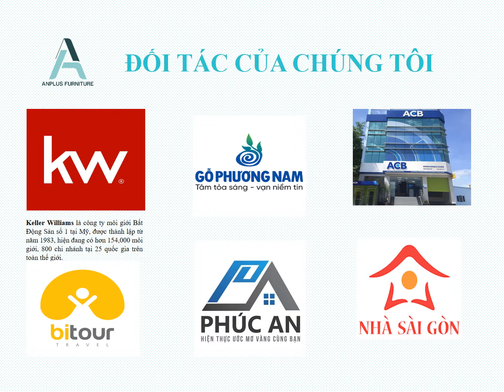Kho nội thất thanh lý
Nội thất xuất khẩu Anplus được sản xuất trên dây chuyền máy móc hiện đại, vật liệu gỗ tốt, lâu bền theo thời gian như: gỗ óc chó, gỗ sồi, gỗ tần bì, gỗ thông, gỗ cao su, gỗ mdf, mfc… rất sang trọng. bên cạnh đó, với đội ngũ quản lý, điều hành sản xuất và công nhân viên là những người được đào tạo chuyên sâu, có kinh nghiệm lâu năm trong ngành sản xuất nội thất xuất khẩu cao cấp luôn cho ra đời những bộ sưu tập nội thất sang trọng, đáp ứng được yêu cầu của khách hàng cả về kỹ thuật, mỹ thuật và chất lượng sản phẩm.

 “Uy tín – Chất lượng – Giá tốt nhất ”

 CÔNG TY TNHH ANPLUS

Showroom 1: Số 2, Đường Số 7, KP.5, P. Hiệp Bình Chánh, Quận Thủ Đức, TP.HCM,Việt Nam.

Showroom 2: 1/615 Đường Thuận Giao 16, KP Hòa Lân 2, P. Thuận Giao, TX. Thuận An, Tỉnh Bình Dương.